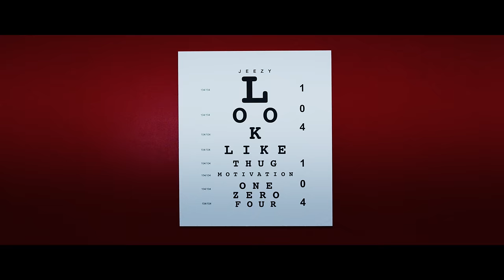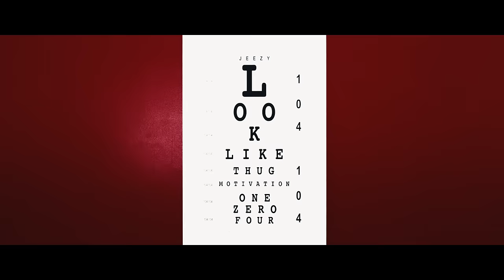Jeezy - Look Like